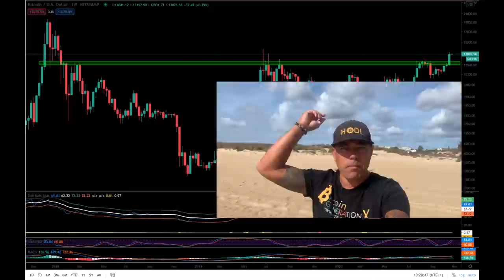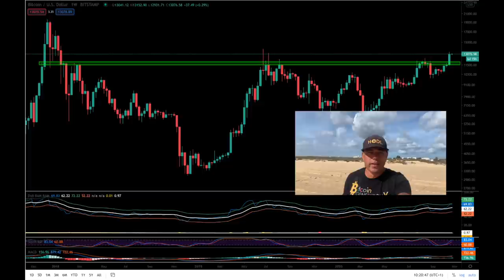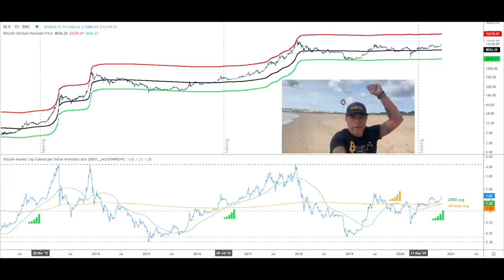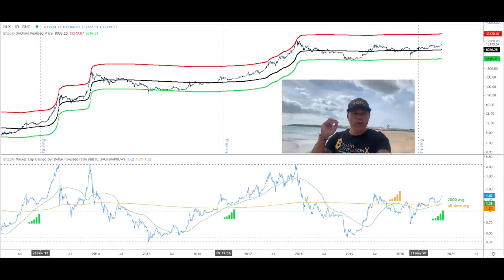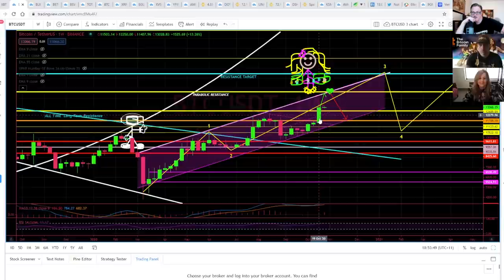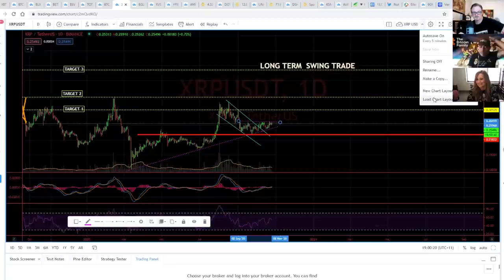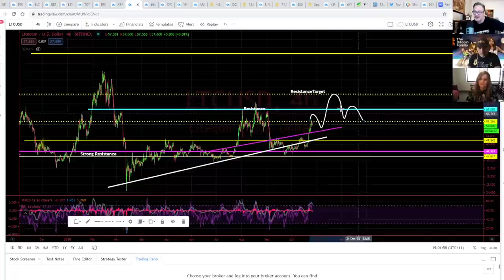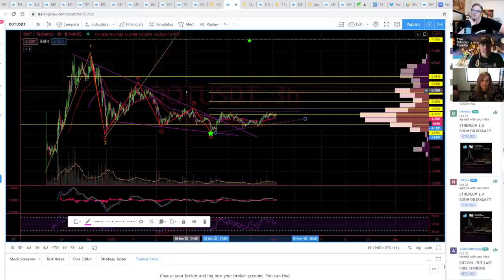BAM BAM BAM!!! THIS IS MASSIVE FOR BITCOIN!!! Also check the ETH, LTC & DOT charts. What is a NFT?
In todays video we take a look at the Bitcoin, ETH, LTC, DOT Charts and what to expect next. Will we go to 14k in BTC? Also talking about NFT's and why I think they will be huge.

⏰ Time Stamps ⏰
0:00 Intro
1:25 Family Part
3:24 The Bitcoin Part Technical Analysis
20:27 Blockchain News part NFT